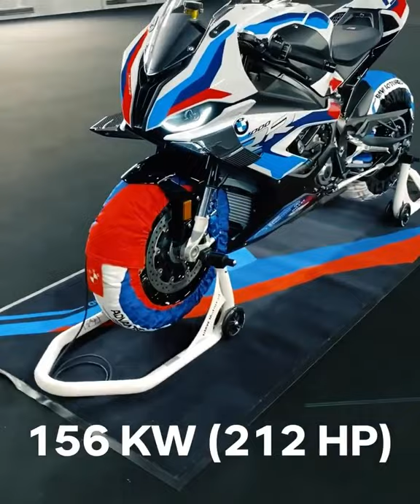Test the new ///M 1000 RR on track with Racing School Europe.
If you plan on buying the M 1000 RR, you may want to test this new Superbike thoroughly on the racetrack with Racing School Europe in 2021.
Racing School Europe is Powered by BMW Motorrad

Partners:

BMW Motorrad | Dainese | AGV Helmets | Metzeler | GoPro | Speer Racing | RaceAnalyse